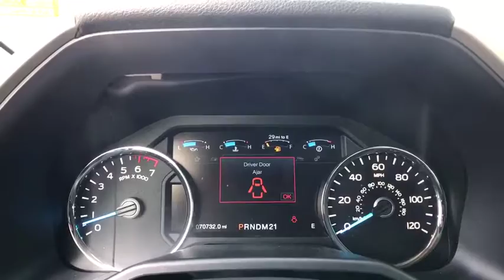2016 Ford F-150 Jacksonville, Swansboro, Camp Lejeune, Hampstead, Wilmington, NC T29046A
Black Used 2016 Ford F-150 available in Jacksonville, North Carolina at Sanders Ford. Servicing the Swansboro, Camp Lejeune, Hampstead, Wilmington, NC area.

Sanders Ford
1135 Lejeune Blvd.

This Ford F-150 has a powerful Regular Unleaded V-8 5.0 L/302 engine powering this Automatic transmission. KBB.com Brand Image Awards. Variable Intermittent Wipers, Urethane Gear Shift Knob, Transmission: Electronic 6-Speed Automatic -inc: tow/haul mode.*This Ford F-150 Features the Following Options *Towing Equipment -inc: Trailer Sway Control, Tire Specific Low Tire Pressure Warning, Tailgate Rear Cargo Access, Steel Spare Wheel, Single Stainless Steel Exhaust, Side Impact Beams, Securilock Anti-Theft Ignition (pats) Engine Immobilizer, Safety Canopy System Curtain 1st And 2nd Row Airbags, Reverse Opening Rear Doors, Regular Box Style.*Visit Us Today *For a must-own Ford F-150 come see us at Sanders Ford, 1135 Lejeune Blvd, Jacksonville, NC 28540. Just minutes away!